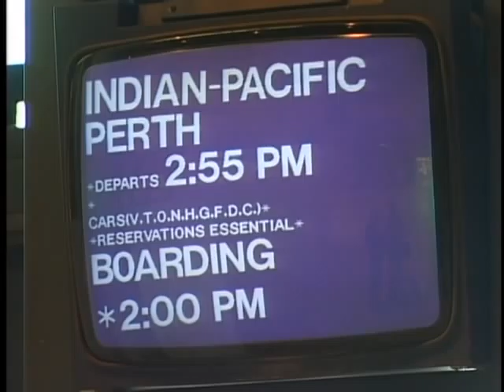NTM website Gallery TV Series 'Railway Adventures Across Australia'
Produced and created by Executive Producer, Richard Shaw, 'Railway Adventures Across Australia' was broadcast on national PBS (U.S.) and Channel 10 (Australia) to coincide with the 2000 Summer Olympic Games.  The series of six one-hour episodes was also sold to TV networks worldwide and Readers Digest Home Video.  Richard partnered with Producer, Will Davies, of Look Films (Sydney) to accurately tell the fascinating story of the people, land and history of this "land down under".   To find out how online video can significantly benefit your organization, contact New Transit Media at or email . 'Online Video is Your Competitive Advantage' New Transit Media--Director: Michael Jones; Executive Producer: Richard Shaw